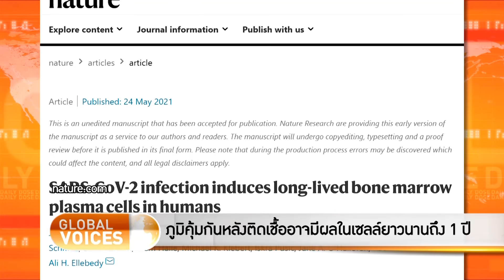The Daily Dose - มีภูมิคุ้มกันหลังติดเชื้ออาจมีผลในเซลล์ยาวนานถึง 1 ปี